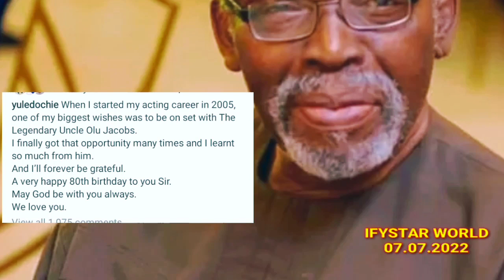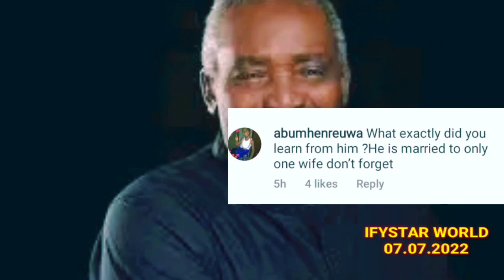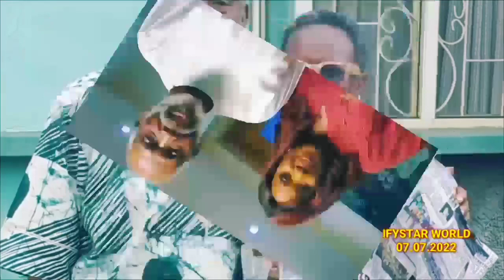PRAY For Pa OLU Jacobs WEEPS His WIFE After This Happened To Him Few Days To His Birthday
Please PUBLICIZE and PROMOTE My CHANNEL to Reach 100,000 Thousand SUBSCRIBERS by Clicking on the RED BUTTON 👇 To SUBSCRIBE.. Please Share This Video With Friends,Family Members and Colleagues Sharing is Love and Support ❤️🤗

Destiny Etiko In TEARS After Friends SHOCKED Her At The NAMING CEREMONY Of Her Child Of Bestie!

My HUSBAND Is a THIEF! He SLEEPS With All Our STAFF CRIES OUT Funke Akindele In PAINS

RAINS Of BUNDLES Of MONEY As Obi Cubana & E Money BATHS Funnybone At His Wedding With Cash

DO ME, I DO YOU BACK says Genevieve Nnaji On WHY Missing She At Rita Dominic traditional Marriage